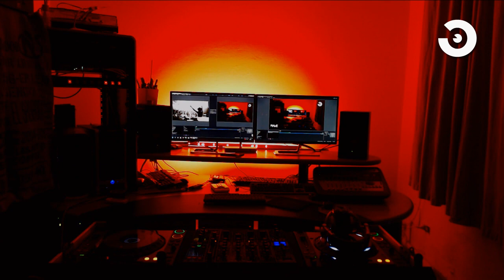Waiting for the summer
Enjoy my DJ Set while waiting for the summer :)